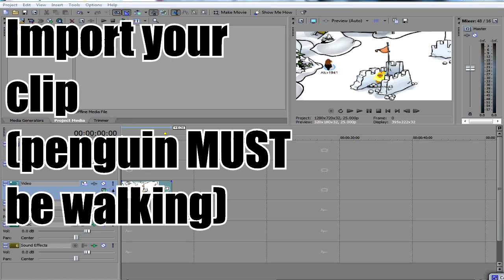Penguin Changing Rooms Tutorial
Need help on an effect? I can give you a tutorial!